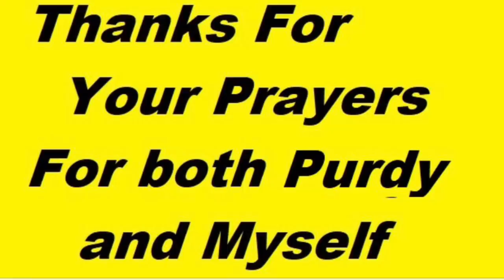Time To Change The Channel